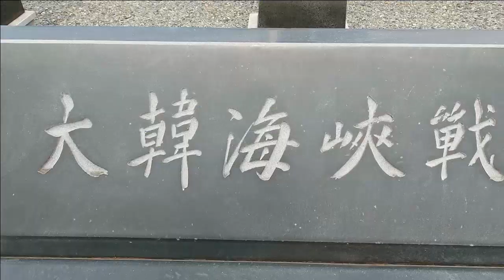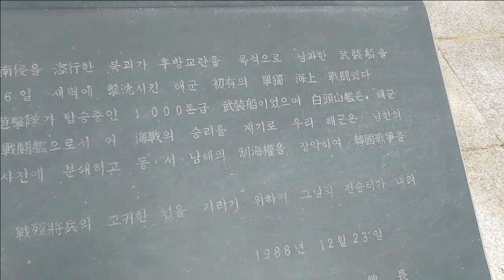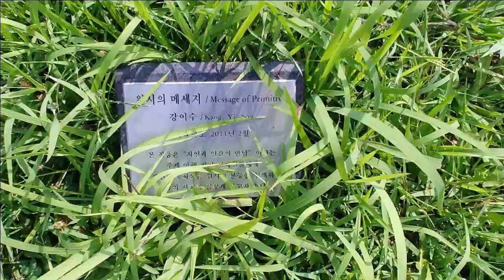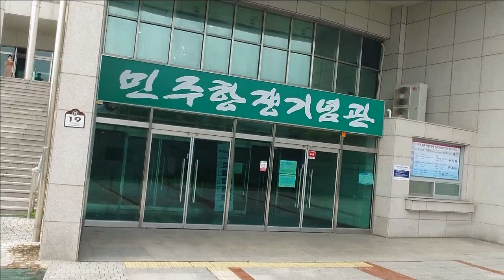우리동네 한바퀴 2 (부산 민주공원)